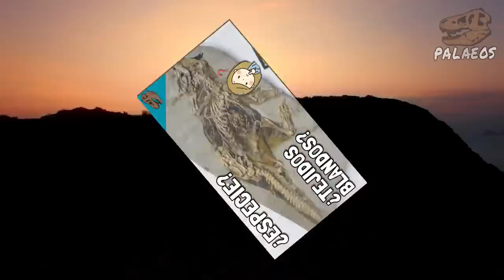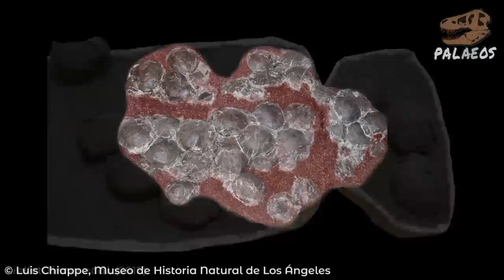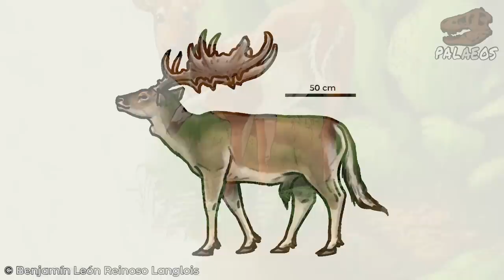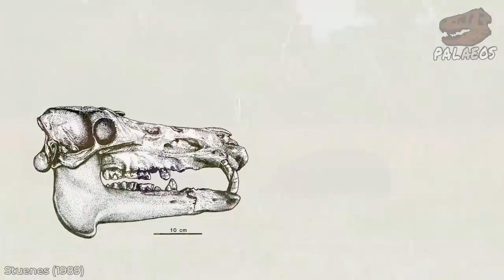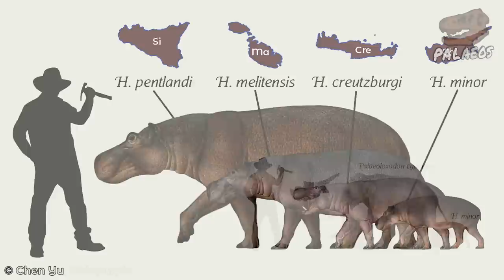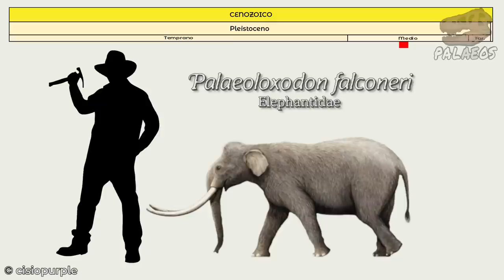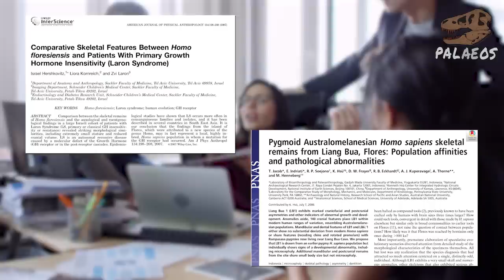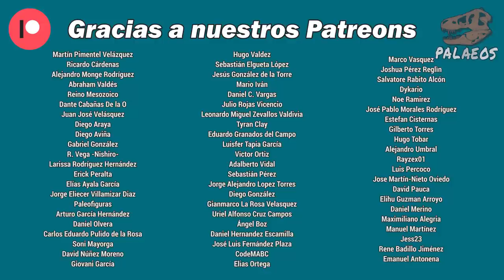Paleo-islas: ENANOS (enanismo insular en el registro fósil)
Hoy te traemos un nuevo video sobre criaturas fantásticas que existieron en la realidad: los enanos insulares; criaturas que redujeron su talla tras el arribo de sus ancestros a diferentes islas. Acompáñame a ver dinosaurios (incluyendo aves), perezosos, ciervos, hipopótamos, proboscídeos y hasta primates enanos en este video.

Fuentes:
Abbazzi, L. et al. 2001. A revision of medium and small sized deer (/). Boll. Soc. Paleontol. Ital., 40(2), 115-126.
Besiou, E. et al. 2022. Body mass divergence in sympatric deer species of Pleistocene Crete (/). Palaeontol. Electron., 25(2), 1-15.
Bethune, E. et al. 2019. Multiproxy dietary trait reconstruction in Pleistocene Hippopotamidae (/). Palaeogeogr. Palaeoclimatol. Palaeoecol., 533, 109210.
Boekschoten, G. J. y Sondaar, P. Y. 1966. The Pleistocene of the Katharo Basin (/). Bijdragen tot de Dierkunde, 36(1), 17-42.
Brown, P. et al. 2004. A new small-bodied hominin from the Late Pleistocene of Flores (/). Nature, 431(7012), 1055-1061.
Carlquist, S. J. 1974. Island biology. Columbia University Press.
Clarkson, C. et al. 2017. Human occupation of northern Australia by 65,000 years ago. Nature, 547(7663), 306-310.
Csiki, Z. et al. 2010. A partial titanosaur (/) skeleton from the Maastrichtian of Nalat-Vad (/). Neues Jahrb. fur Geol. Palaontol. - Abh., 297-324.
Ferretti, M. P. 2008. The dwarf elephant Palaeoloxodon mnaidriensis from Puntali Cave (/). Quat. Int., 182(1), 90-108.
Grellet-Tinner, G. et al. 2012. First evidence of reproductive adaptation to “island effect” of a dwarf Cretaceous Romanian titanosaur (/). PLoS One, 7(3), e32051.
Hershkovitz, I. et al. 2007. Comparative skeletal features between Homo floresiensis and patients with primary growth hormone insensitivity (/). Am. J. Phys. Anthropol., 134(2), 198-208.
Heupink, T. H. et al. 2011. Ancient DNA suggests dwarf and ‘giant’emu are conspecific. PLoS One, 6(4), e18728.
Jacob, T. et al. 2006. Pygmoid Australomelanesian Homo sapiens skeletal remains from Liang Bua, Flores (/). PNAS, 103(36), 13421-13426.
Kealy, S. et al. 2018. Least-cost pathway models indicate northern human dispersal from Sunda to Sahul. J. Hum. Evol., 125, 59-70.
Lallensack, J. N. et al. 2015. Dinosaur tracks from the Langenberg Quarry (/). Palaeontol. Electron., 18(2), 1-34.
Lokatis, S. y Jeschke, J. M. 2018. The island rule: an assessment (/). Journal of Biogeography, 45(2), 289-303.
Lyras, G. A. et al. 2022. The fossil record of insular endemic mammals from Greece. Vol. 2 (/), 661-701.
Morwood, M. J. et al. 2005. Further evidence for small-bodied hominins from the Late Pleistocene of Flores (/). Nature, 437(7061), 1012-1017.
Palombo, M. R. et al. 2021. Was the dwarfed Palaeoloxodon from Favignana Island the last endemic Pleistocene elephant from the western Mediterranean islands?. Hist. Biol., 33(10), 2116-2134.
Psonis, N. et al. 2022. Mitochondrial sequences of the extinct Cypriot pygmy hippopotamus (/). Zool. J. Linn., 196(3), 979-989.
Romano, M. et al. 2021. The smallest of the largest (/). Hist. Biol., 33(3), 340-353.
Steadman, D. W. et al. 2005. Asynchronous extinction of late Quaternary sloths (/). PNAS, 102(33), 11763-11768.
Stein, K. et al. 2010. Small body size and extreme cortical bone remodeling indicate phyletic dwarfism in Magyarosaurus dacus (/). PNAS, 107(20), 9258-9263.
Stuenes, S. 1989. Taxonomy, habits, and relationships of the subfossil Madagascan hippopotami (/). J. Vertebr. Paleontol., 9(3), 241-268.
Sutikna, T. et al. 2016. Revised stratigraphy and chronology for Homo floresiensis (/). Nature, 532(7599), 366-369.
Szalay F.S. y Delson E. 1979. Evolutionary History of the Primates. 580 pp. Academic Press, New York.
Van Den Bergh, G. D. et al. 2008. The youngest Stegodon remains in Southeast Asia (/). Quat. Int., 182(1), 16-48.
Van den Bergh, G. y Aziz, F. 1995. A dwarf Stegodon from Sambungmacan (Central Java, Indonesia). Proc K Ned Akad Wet C, 98, 229-241.
van der Geer, A. A. 2018. Uniformity in variety (/). Palaeontol. Electron., 21(1), 1-31.
Van Valen, L. 1973. Body size and numbers of plants and animals. Evolution, 27-35.
Viñola-Lopez, L. W. et al. 2022. The oldest known record of a ground sloth (…) from Hispaniola (/). J. Paleontol., 96(3), 684-691.
Wang, S. Q. et al. 2016. The oldest cranium of Sinomastodon (…), discovered in the uppermost Miocene of southwestern China (/). J. Mamm. Evol., 23, 155-173.
Weishampel, D. B. et al. 2003. Osteology and phylogeny of Zalmoxes (/). J. Syst. Palaeontol., 1(2), 65-123.
Whiteside, D. I. y Marshall, J. E. 2008. The age, fauna and palaeoenvironment of the Late Triassic fissure deposits of Tytherington (/). Geological Magazine, 145(1), 105-147.
Zoboli, D. et al. 2016. New remains of Macaca majori Azzaroli, 1946 (Primates, Cercopithecidae) from Is Oreris (/). Boll. Soc. Paleontol. Ital., 55(3), 228.